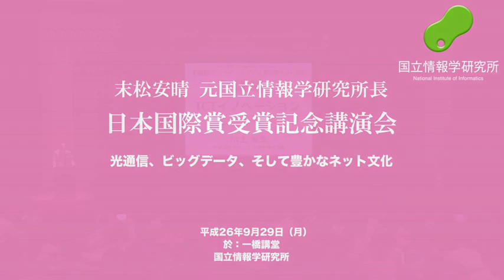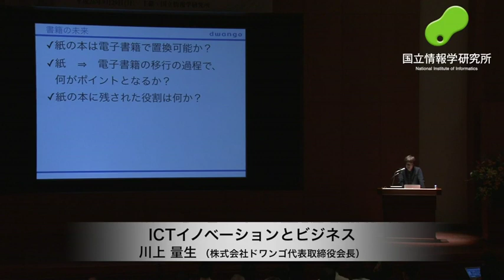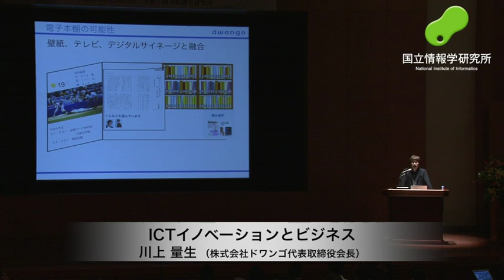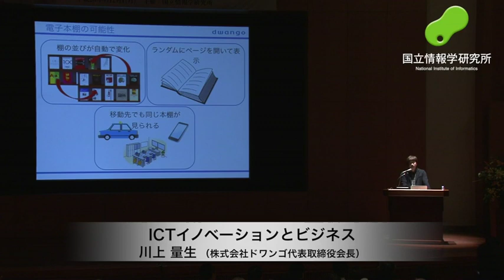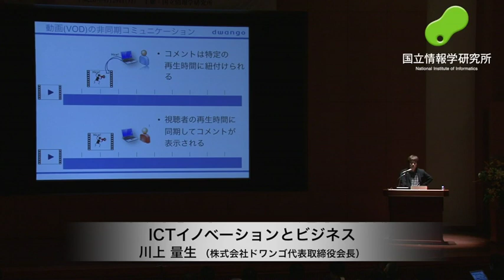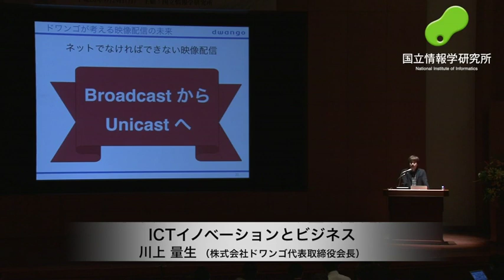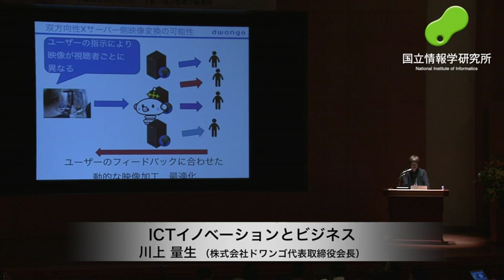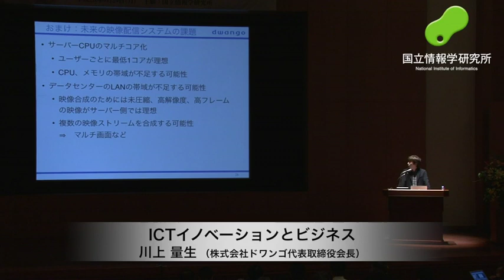講演：「ICTイノベーションとビジネス」川上 量生 （株式会社ドワンゴ 代表取締役会長）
「ICTイノベーションとビジネス」
川上 量生 （株式会社ドワンゴ 代表取締役会長）

末松安晴・元国立情報学研究所長 日本国際賞受賞記念講演会
「光通信、ビッグデータ、そして豊かなネット文化」